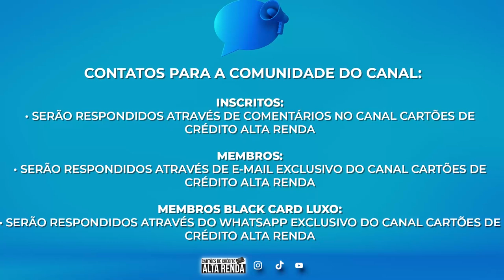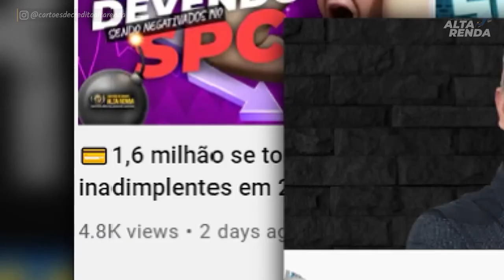💳GOL E AVIANCA SE JUNTAM PARA SER A MAIOR CIA ÁEREA DA AMÉRICA LATINA.O QUE ESPERAR DO GRUPO.